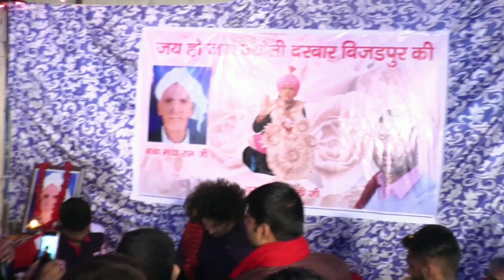jis pe sabir ki najar jaye gi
jai ho gaddi baba maya ram ji ki
jai mamu ji ki
jai mata ladoo rani ki
jai sabir piya ki